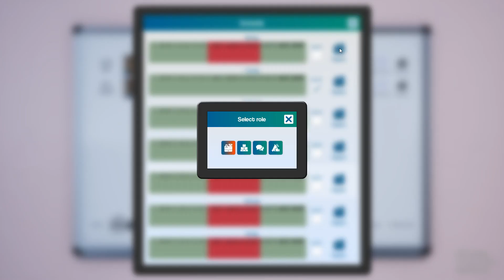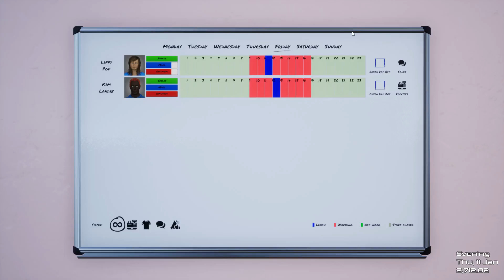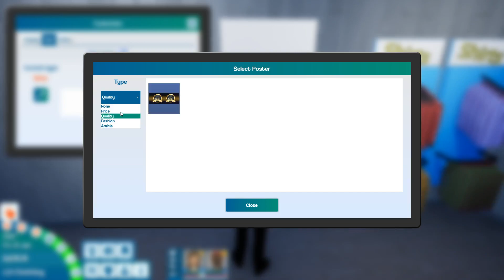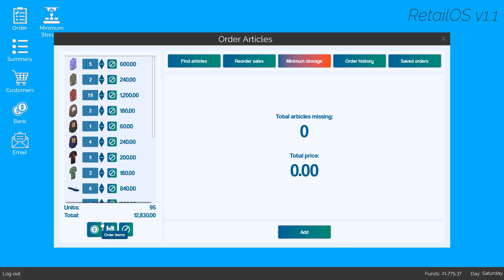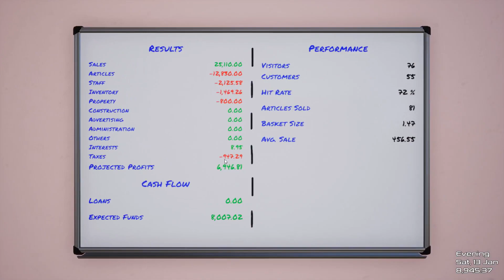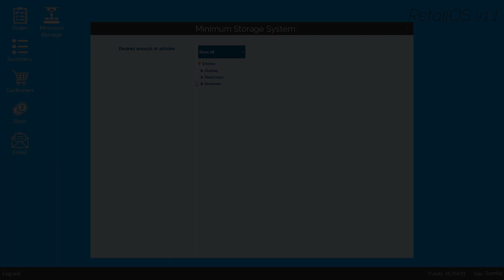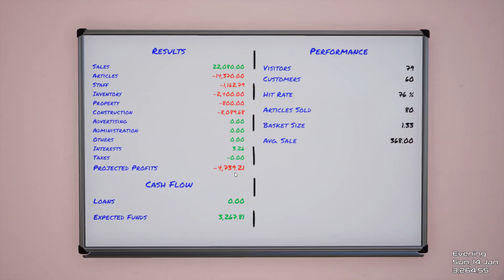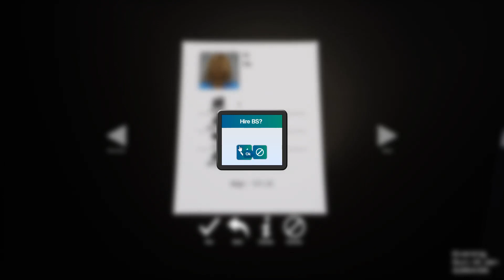Let's Play King of Retail - #6 - Getting More Staff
In this Episode we hire someone to work on sales and on restocking the store.

🎮 GAME INFORMATION
Game - King of Retail

🎼 MUSIC
Soundtrack from King of Retail